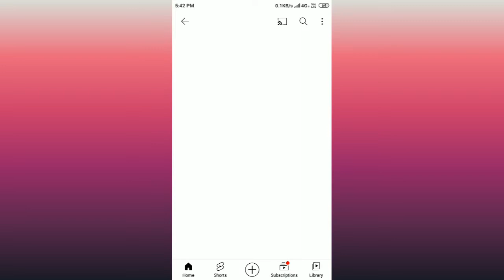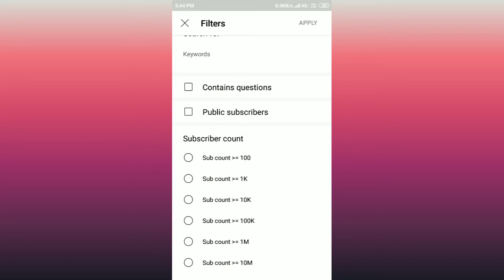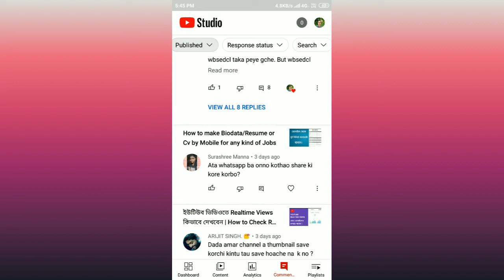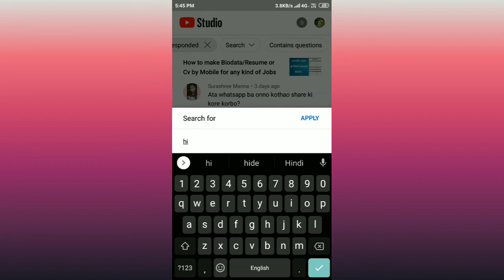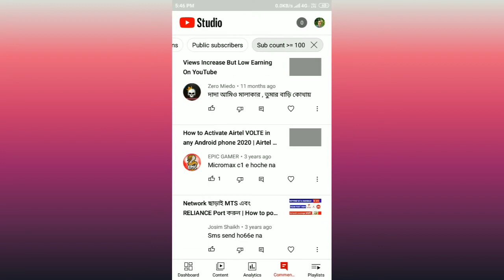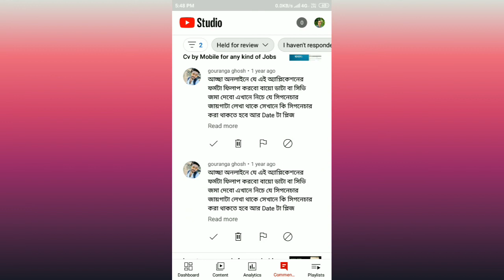How to See All Video Comments on YouTube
50 MM LENS